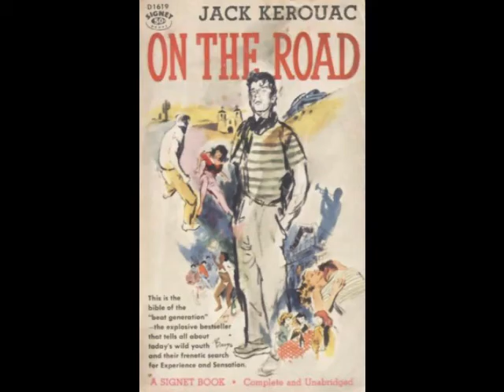1950s culture - 1985 style!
A Ricky Ricardo Production.

Lyrics

From when they captured Seoul til the death of rock n roll
The 50s were the best, there is just no contest
A life in the suburbs was just too good for words
If you listen to me, then you too soon will see.

We went to the drive-ins to watch the movies
Lots of them were Hitchcock, and some of them 3D
Religious some were, for instance Ben-Hur
I loved to see John Wayne
Why didn't such good times remain!

With Grace Kelly, and Greg(ory) Peck way before Ben Affleck
There was Abbott and Costello, don't forget the Ed Sullivan Show
The films of James Stewart and of Humphrey Bogart!
Well my days were filled with fun in 19, 19, 1951

I've read all the classics. I know every line.
Fahrenheit 451, and Catcher in the Rye
I read the Beatniks too: Ginsberg and Kerouac
Their Howl and On the Road they both just take me back

I liked to hula-hoop on the driveway
And then I'd watch some TV to finish off the day
Where are the Frisbees and the slinkys?
Whatever happened to Sinatra and Elvis

With Brando, Jack Lemmon, way before Matt Damon
Don't think that Katharine Hepburn's
related to Audrey Hepburn!
I'd like to declare my love for Fred Astaire
Let's go back to livin life in 19, 19, 1955

I Love Lucy and like Ike
I wished I had a car instead of this bike
I miss the artwork of Jackson Pollock
Why can't we go, go, GO! (and bring back)

James Dean, and Rooney, way before George Clooney
There were scandals on quiz shows.
There was Marilyn Monroe.
I loved Judy Garland as much as Cary Grant.
See, I had the greatest time, til 1959
And Rooney, way before George Clooney
See, I had the greatest time, til 19, 19, 1959.